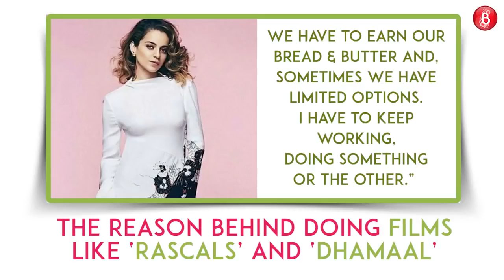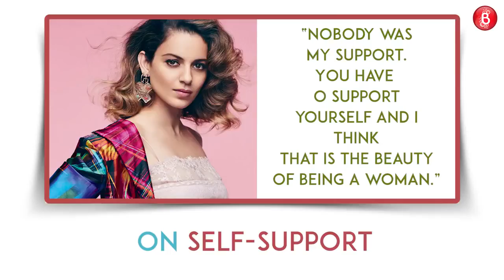5 fiery statements of Kangana that will make you love her even more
5 fiery statements of Kangana that will make you love her even more